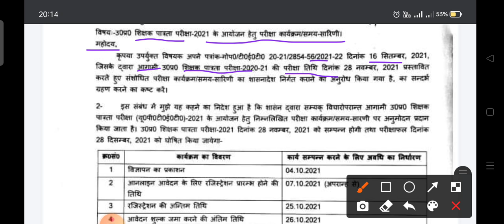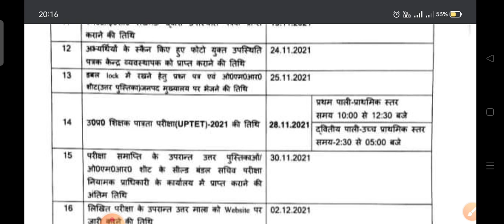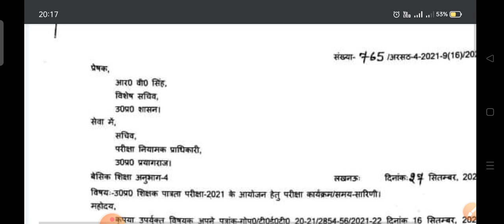up tet date declared ll up prt vacancies latest news ll